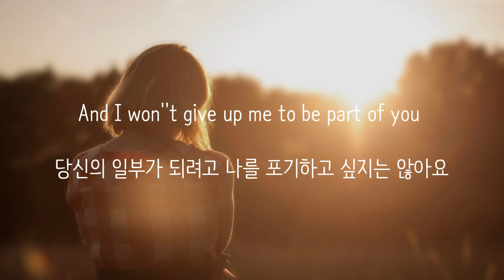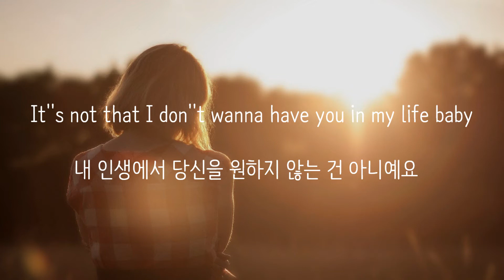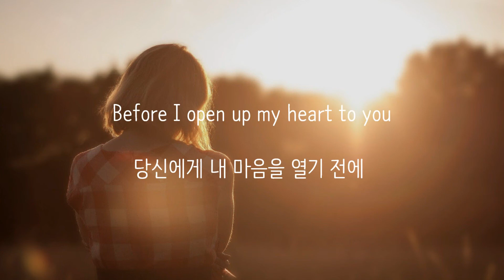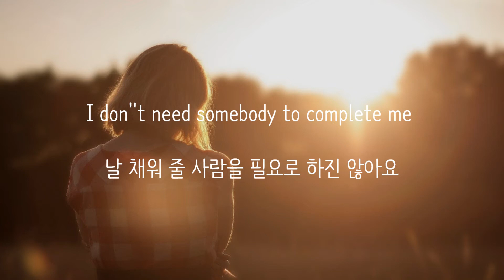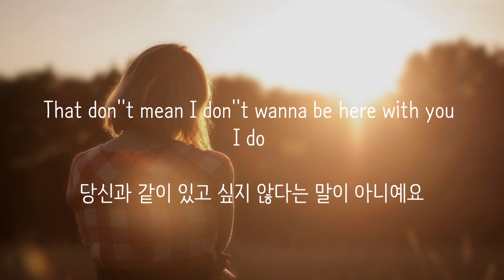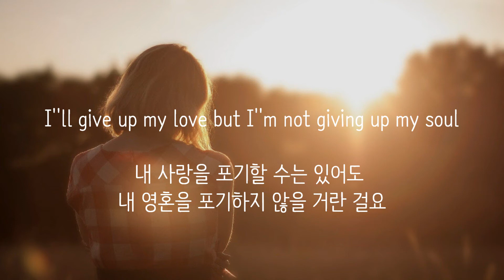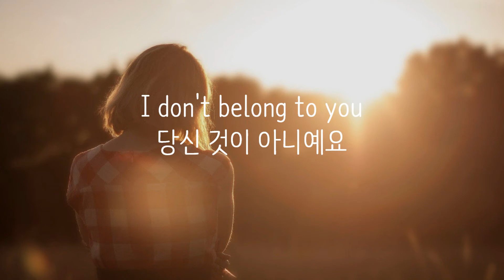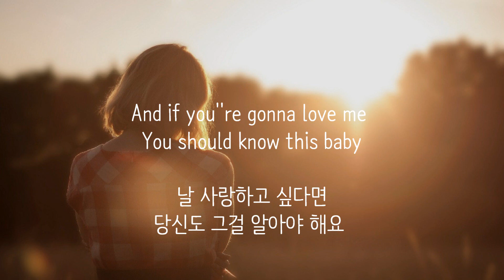Jessica Simpson - I belong to me 가사+해석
Jssica Simpson는 음색이 정말 감미로운 가수 같습니다. 이 노래는 무려 2006년에 발매 되었어요.
안녕하세요 여러분 오랜만에 업로드를 합니다.
어느샌가 구독자가 600분이 넘었습니다. 제 오래전 영상들을 사랑해주셔서 감사드리고 많은 분들과 좋은 음악을 함께 들을 수 있어 정말 행복합니다.

제가 좋아하는 곡, 그리고 함께 공유했으면 하는 곡들을 영상으로 만들어 올리고 있습니다. 여러분의 음악 의견도 듣고 싶습니다.

더욱 다양한 음악으로 소통하겠습니다.
감사합니다!